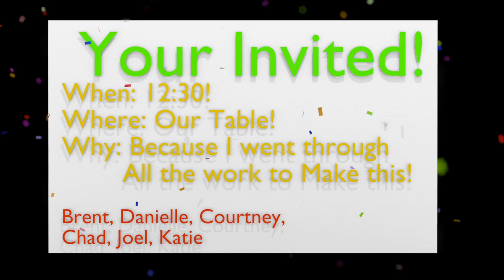Blender Show Reel - Brent Reel 2011-2012 (Scholarship)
Revised version of my 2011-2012 Blender Show Reel. This time for the VRep Scholarship!

All video was made within Blender 3D (blender.org)
and edited with Final Cut Pro (apple.com)

Music is Final Flight by approaching Nirvana